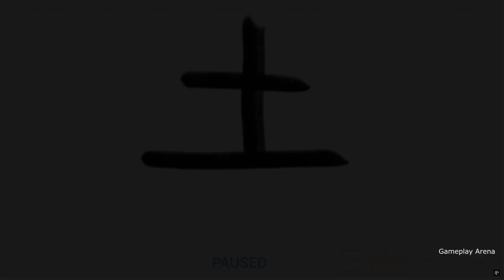Earth Fire And Wind - PC Gameplay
Far far away in the fantasy world of New Zealand, a mage stands on the shore as an invasion approaches. But you trained as a doctor and know nothing about fighting. Will you help repel the invaders? How far will you go? Earth, Fire, And Wind is an open world martial arts elemental magic ARPG. Players wield the elements of the Godai: Earth, Water, Fire, Wind, and Void. But you can only fight the invaders with Earth, Fire, and Wind.. The art is stylized toward an Anime / Ghibli vibe.

TITLE: Earth Fire And Wind
DEVELOPER: Serious Mlerm
PUBLISHER: Serious Mlerm
RELEASE DATE: 31 Mar, 2024
GENRE: Open World, Anime, RPG, Adventure, Action